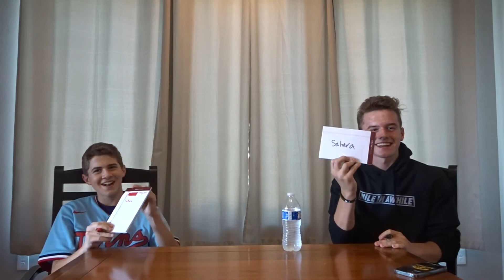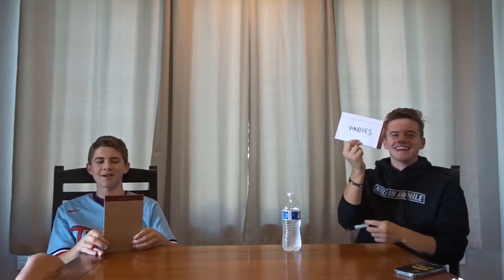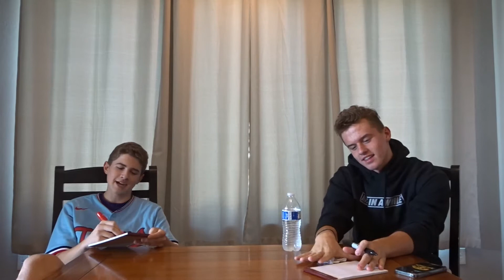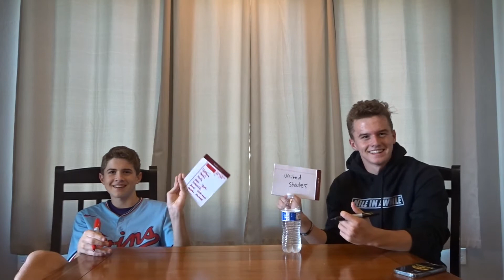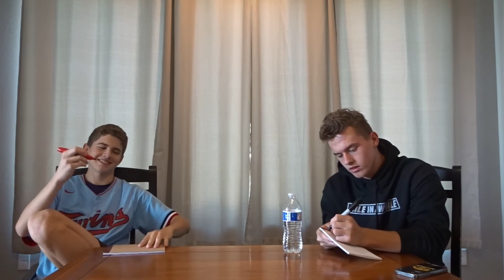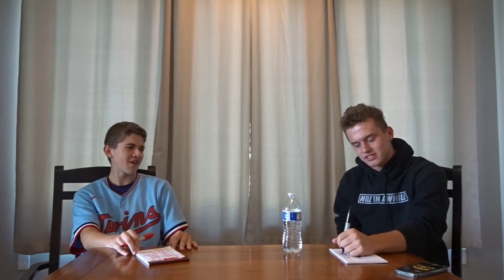2021 Geography Bee vs Lucas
Hey guys, welcome back to a brand new video where today we will be doing the 2021 Geography Bee vs my brother Lucas! This has become a yearly tradition, and I’m trying to break the curse and finally win one! Some of them will even be in a Q&A!

Playlists It Will Be In ~

~Snapchat (@Nileeveryday)
~Instagram (@NileEveryday)
~Twitter (@NileInAwhile)

Camera
Camera Link

Side Notes
~Gameday Vlogs are coming back soon!